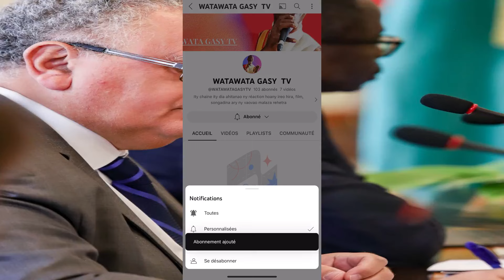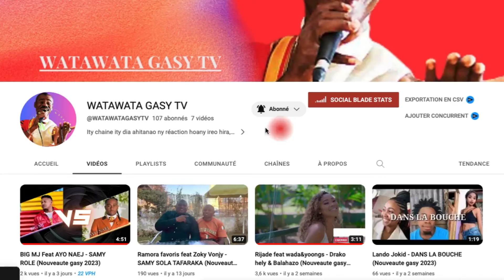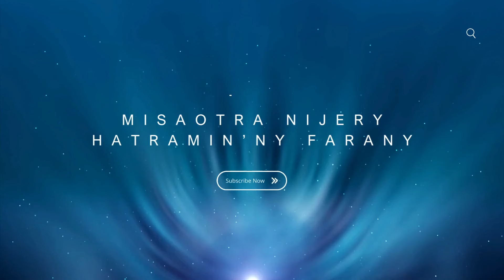WENDY CATHALINA NAKA VADY NO SADY VITA MARIAGE